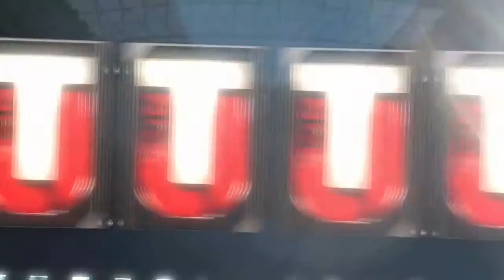Team Hero Needed | MUT Pack Opening: Pro Pack Bundle | Madden 17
Trying to get a few team heroes from the december line up...maybe some football outsiders?